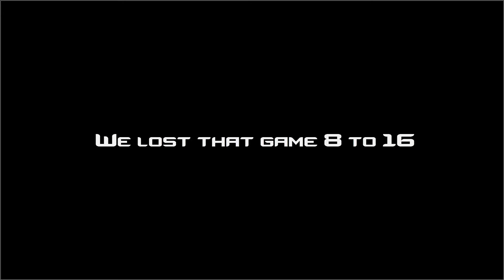CSGO ACE on Mirage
-Hey! This channel is dedicated to having fun, and enjoying the passion I have for games. If you like what you see make sure you

-My name is Manpiggy15 and this description is signing out in 3..2..1..